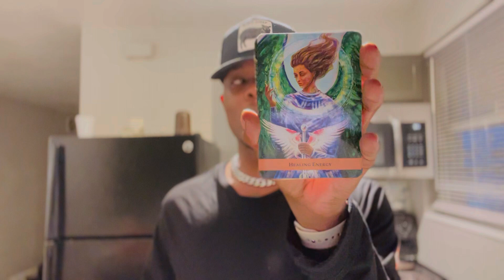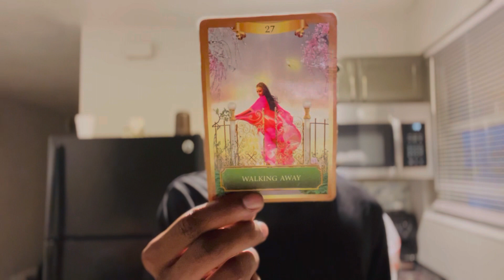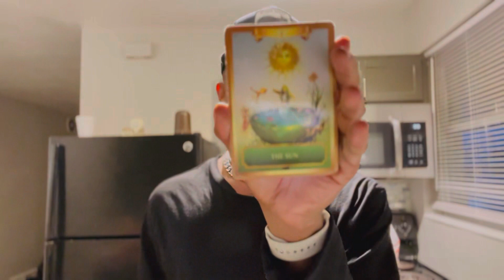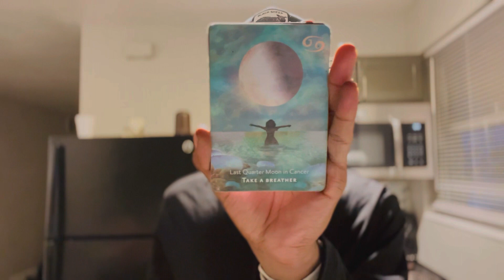CANCER ♋️ “ Yes. The call is coming you’ve been waiting on, no more waiting! It’s time “